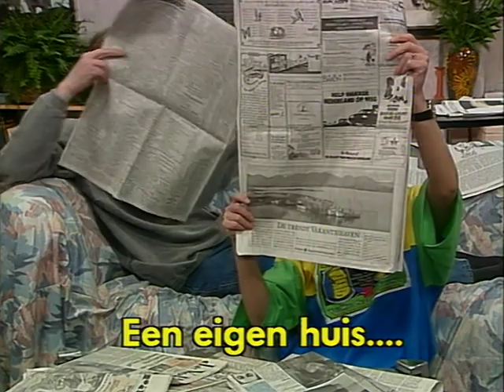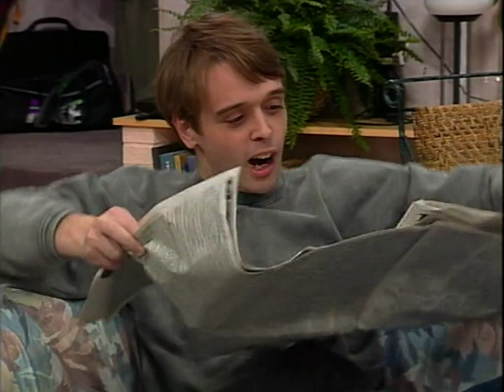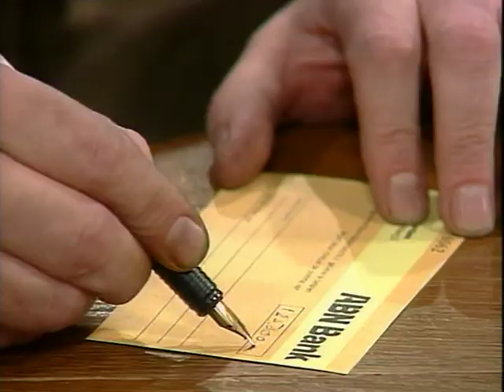Vrienden Voor Het Leven S01E12 Een Eigen Huis